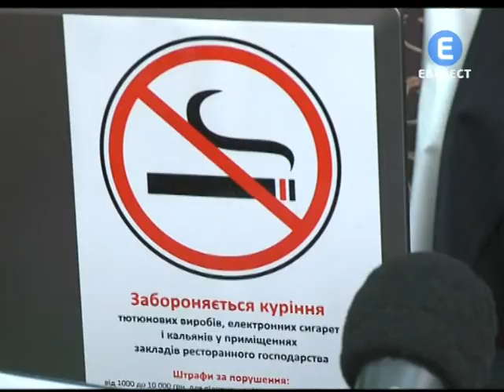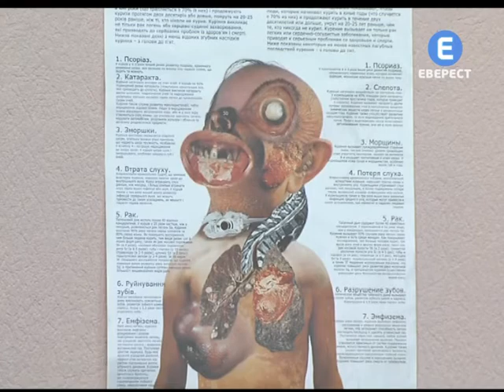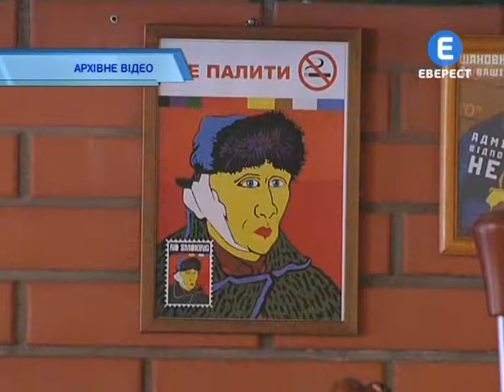Без тютюну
Ресторани, бари та кафе -- без тютюнового диму. З 16 грудня 2012 в силу вступив новий закон, що забороняє курити цигарки, кальяни та навіть електронні сигарети в громадських та на робочих місцях. Активні пропагандисти здорового способу життя святкують перемогу. Вважають - більшість курців не знають справжньої загрози, що спричиняє тютюновий дим.